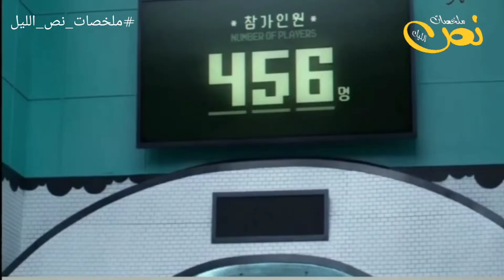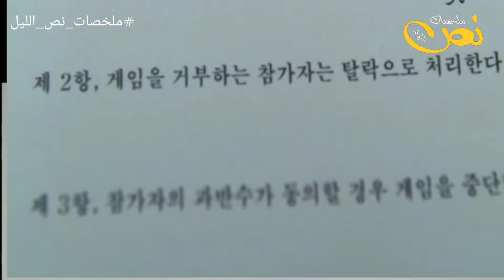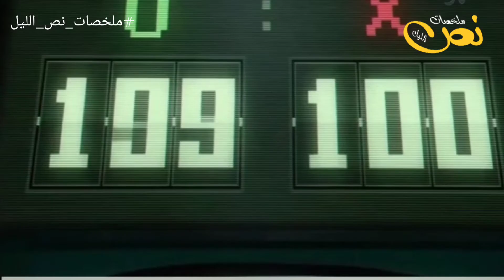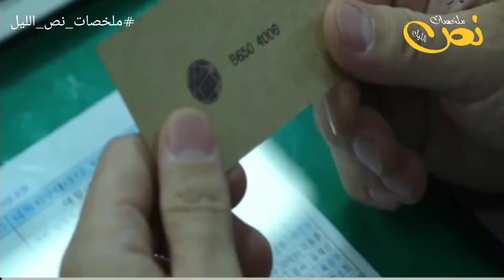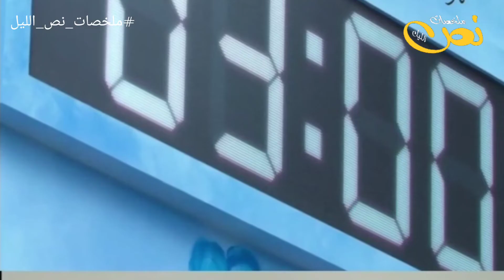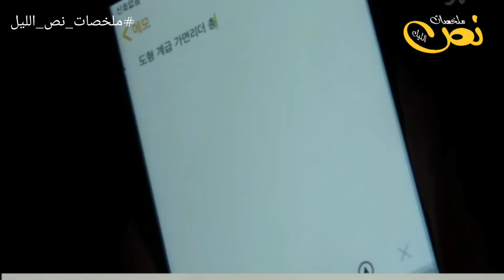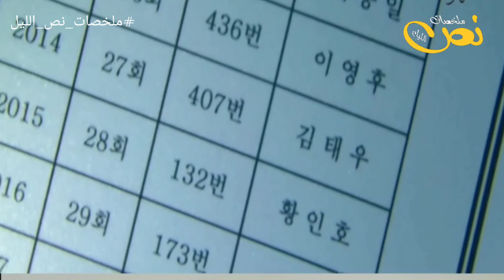ملخص المسلسل الكوري لعبة الحبار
لعب الحبار
مسلسل كوري
ملخص حبار
ملخص مسلسل لعبة الحبار
ملخص لعبة الحبار
ملخص مسلسل
الحبار
ملخصات
مسلسلات
ملخص لعبة الحبار